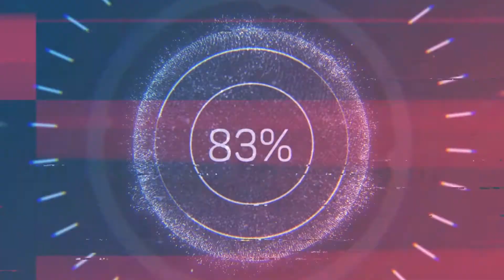Era of Chaos: Should you chase the meta or stick to your faction?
Let's talk about the Meta in Era of Chaos and whether it is a good idea to chase it.